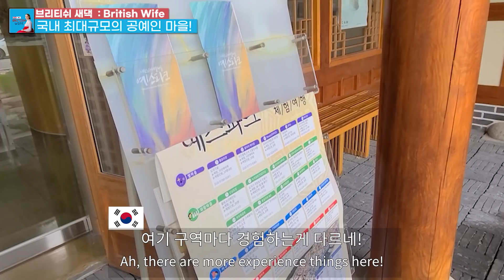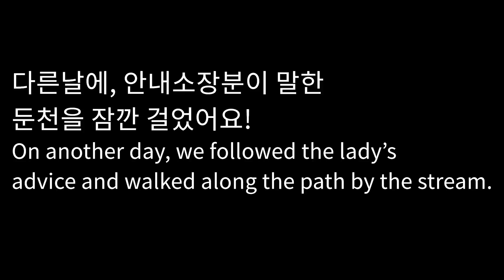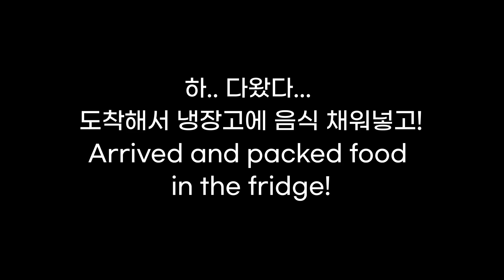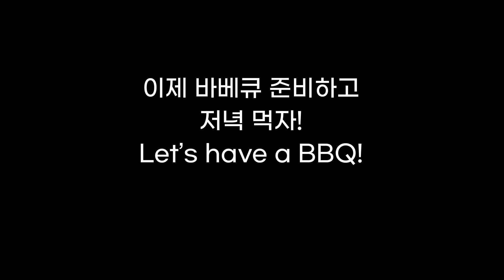[Eng] 이천예스파크, 국제커플, AMWF,국내 최대 규모의 공예 마을을 다녀온 영국새댁 반응은?The biggest art village in Korea. 국제커플일상,국내여행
본 영상은 이천 시청의 지원으로 제작되었습니다.
※ 단, 이천 테르메덴은 숙박료 내고 숙박했습니다!

서울 근교에 도자기, 공예마을로 예스파크를 다녀오면서 촬영했습니다.

국내,외 계신 분들이 정보를 알 수 있도록 안내소장분과 인터뷰도 진행했어요.

조성된지 얼마 되지 않어 길거리 곳곳이 이쁘고 넓어서 걷기도 좋더라구요.
특히, 유모차나 휠체어로 다니기도 좋았어요.

도자기 제품들도 저렴하게 이쁜것이 많아서 지나갈때마다 사려는걸 계속 말렸습니다 ㅎ

※ 이천 예스파크 가는방법(How to get here there)
  - 대중교통(Public transport)
    → 경강선(판교에서 환승) 타고 신둔도예촌에서 내려서 24번 버스를 타면 됩니다
     → Kyungkang line(transfer at Pangyo) and get off at 'Shindoondoyechon station' and take bus No. 24 to Ye's Park.